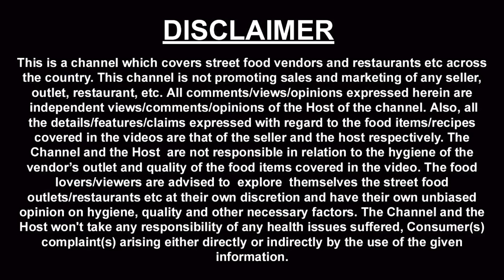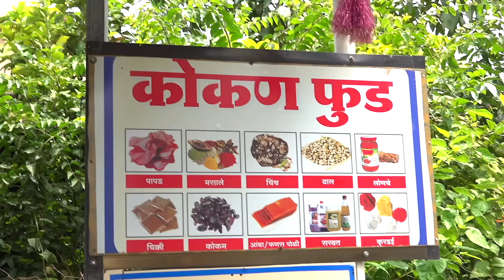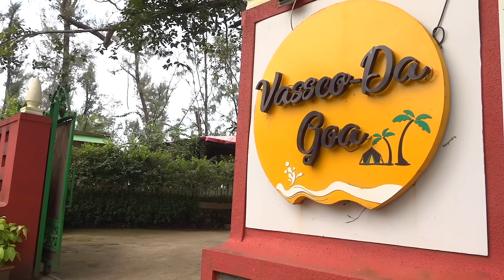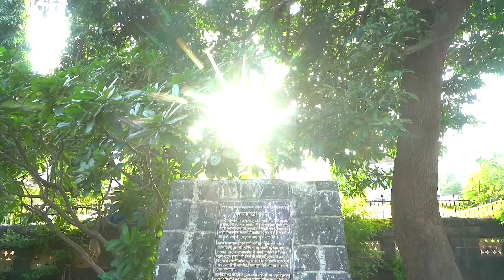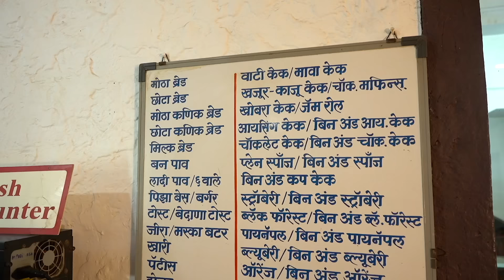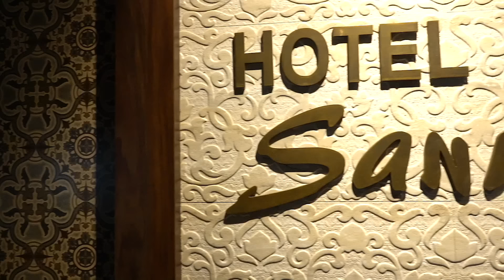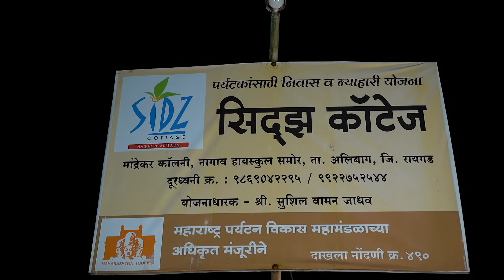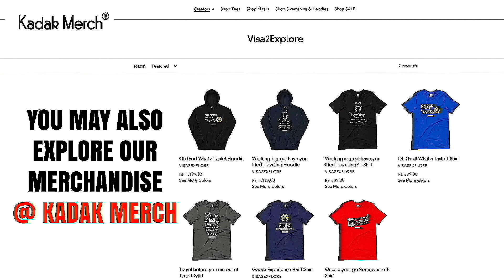EP 1 Mumbai to Alibaug - By Ferry | Konkan Tour | Places to visit in Alibaug | Coastal Maharashtra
We started Konkan tour from Mumbai and followed the coastal route to reach Goa.  This episode was shot on 17th sept - started our journey  from Bhaucha Dhakka - Mazgaon Mumbai and reached Goa on 2nd Oct 2021.

Vehicle charge bigger vehicle - Rs 1700
Individual charge - Rs  360

We booked this journey from Mumbai to Alibaug on M2M ferry.

This journey from Mumbai to Mandwa jetty - took 1 hour time.

Following are the activities we did during the day 1 of our journey.

Passenger ferry information - Mandwa jetty - Gateway of India to Mandwa

Awas beach

Kihim beach - 10 km from Awas beach

Konkani foods - a small shop - 2 km from Awas beach - we bought chikki from this shop.

Varsoli beach

Vasco Da Goa restaurant we had our lunch here - this is near Varsoli beach

Shila lekh - 2 km from Varsoli beach

Hirakot talav

Hirakot palace

Shri Kanhoji Angre memorial

Alibaug beach

Mayur bakery

Sanman restaurant

Siddharth cottage -Nagaon we stayed here overnight - had dinner at the cottage.

EP 2 of Konkan journey will be about our journey from  Nagaon to Murud.

During the tour we got lot of support from @MaharashtraTourismOfficial , they also have a Instagram page, so before travel if you have any query, you may write to them or connect with them, or simply follow them for updates, link below

thanks
harish